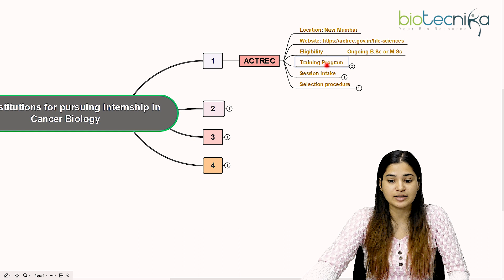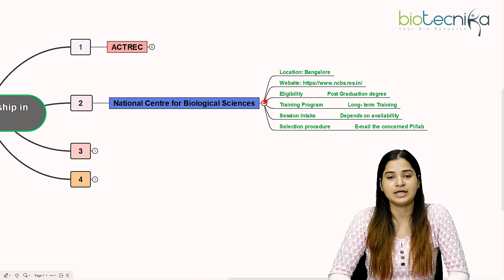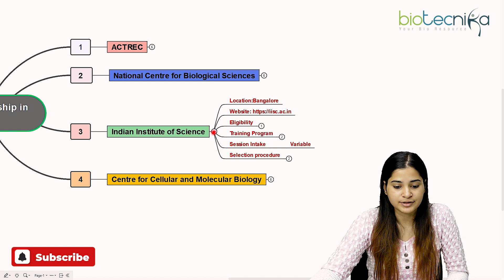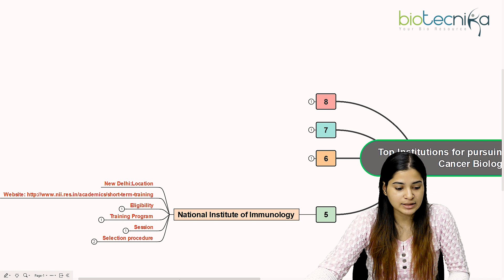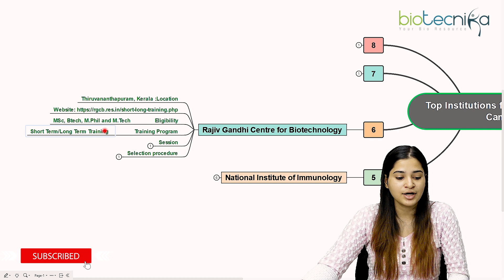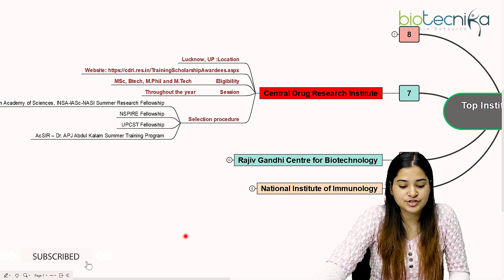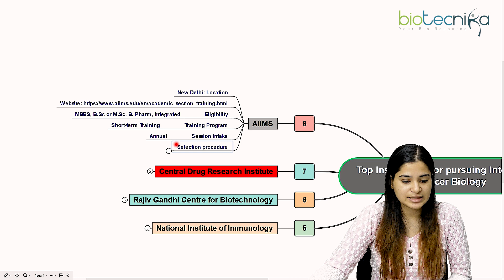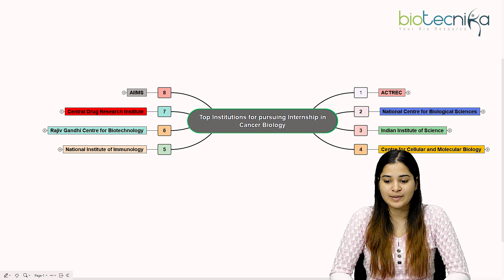Top Institutions For Pursuing Internships in Cancer Biology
In this video, we will be exploring some of the top institutions for pursuing an internship in cancer biology. Cancer biology is a rapidly growing field with numerous opportunities for research and study, and an internship can be a great way to gain valuable hands-on experience and build your skills and knowledge in this area.

We will be highlighting some of the top institutions in India that offer excellent internship programs in cancer biology, and discussing the unique features and benefits of each program. Whether you are just starting your academic journey or are looking to take the next step in your cancer biology career, we hope that this video will be a helpful resource as you consider your options. So, let's get started!